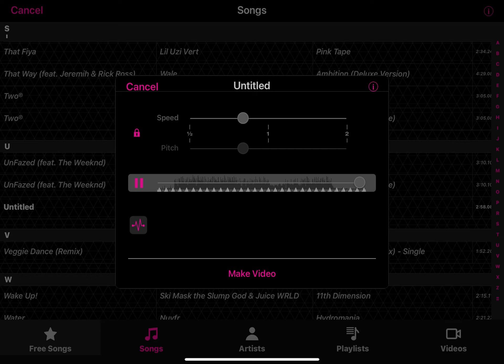Untitled by Joie Grey but it’s slowed and pitched down (REMASTERED)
Let’s do 2 again shall we? This one being from January 24, 2023.